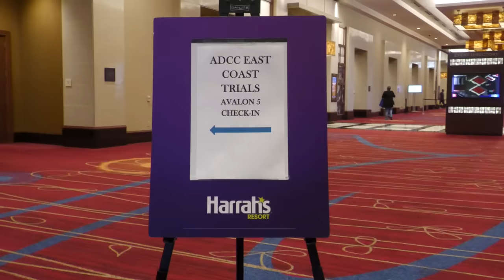ADCC EAST COAST TRIALS VLOG #1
Merch out now! | Strong day one for the boys as 11 of the 14 members make it through day #1. ADCC vets Nicky Ryan & Ethan Crelinsten get off to a hot start and young up & comers Dorian Olivarez & Nick Mataya put on stellar performances.

Chapters:
0:00 Intro
0:54 Ethan & Dorian Day 1
4:34 Team Vibes
05:53 Nicky Ryan & the -77kg crew
8:35 Team Vibes
9:13 Jay Rod matches & -88kg recap
11:44 Team vibes
12:14 The -99 & +99 divisions
14:31 Outro

Title: District 19 by tubebackr